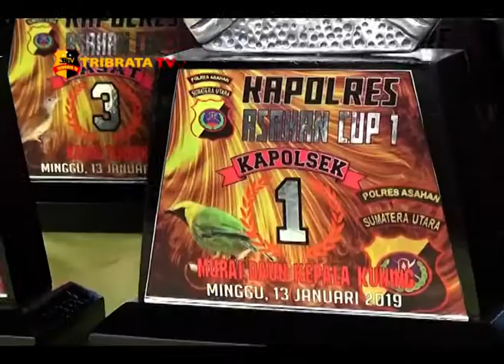BERBAGAI DAERAH IKUTI LOMBA KICAU BURUNG PIALA KAPOLRES ASAHAN